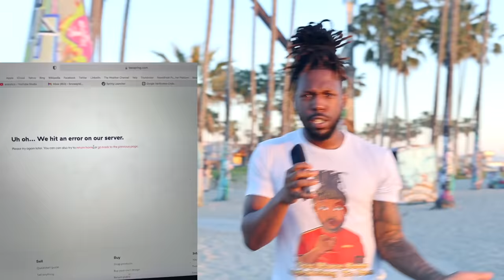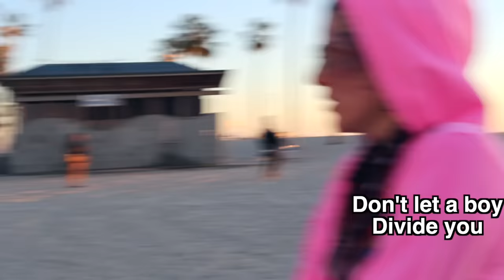She tries to FIGHT her! He's MANIPULATING her! She's been LYING for 5 YEARS! - Loyalty Test!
Couples switching phones

Crazy drama

Calling her boyfriend